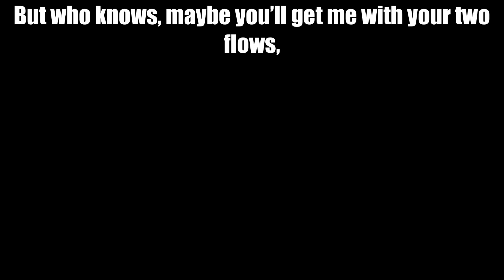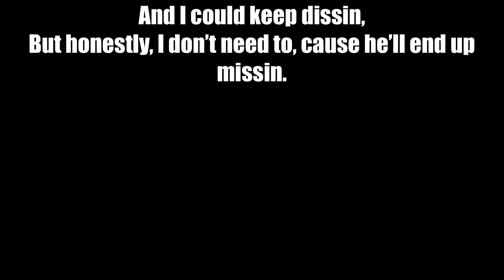Endie - Patrick’s Dead (Official Audio) (Patrick Diss)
ReProd By: DannyLucario
Cover Art By: Endie
Written and Mixed By: Endie